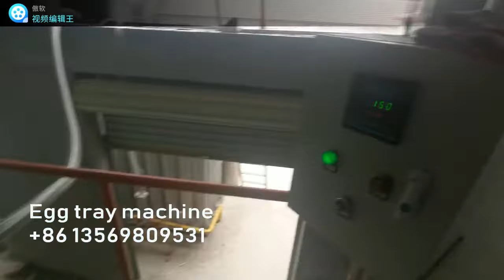(6) 5*8 egg tray machine with eight layer metal oven dryer production line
Egg tray machine egg tray
Egg tray making production line